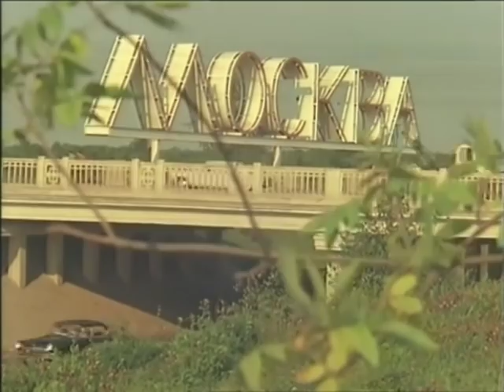Москва "Весенний этюд" (1974)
Видовой фильм о весенней Москве и москвичах.

Автор сценария: М. Трахтман
Режиссёр: А. Ведехин
Оператор: М. Трахтман